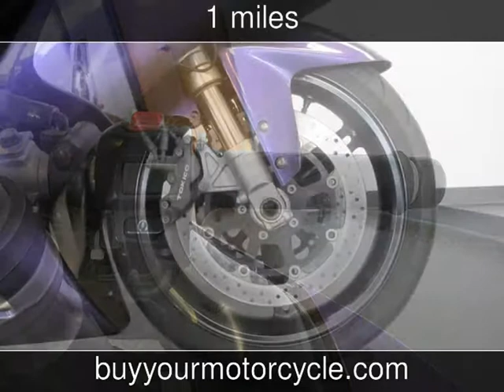2003 SUZUKI GSX Used Motorcycles - Arlington,Texas - 2013-08-27